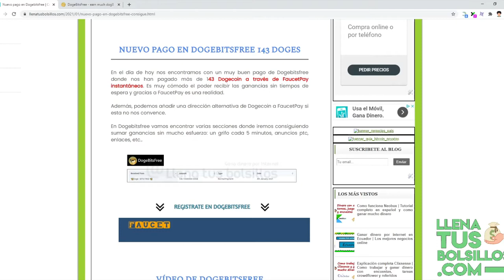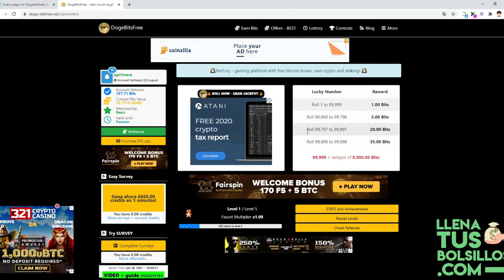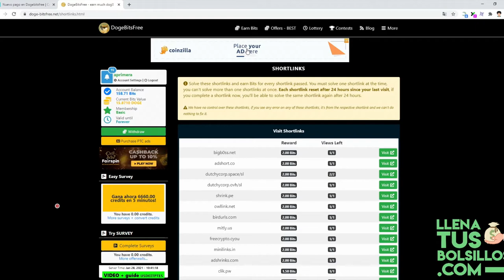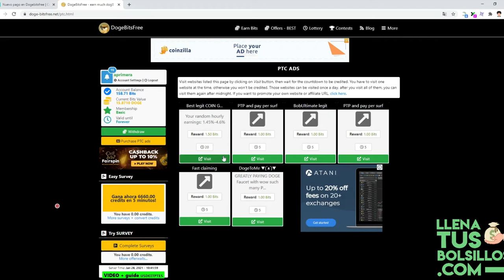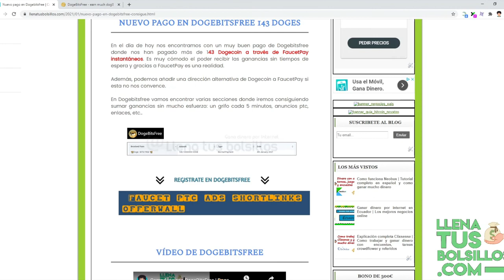Un pago más en DogebitsFree | Genera Dogecoin sin ninguna inversión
🔴  NUEVO VÍDEO   🔴

En el día de hoy tenemos un vídeo mostrando un pago en la faucet DogebitsFree donde vamos a conseguir criptomonedas gratis por reclamar y ver anuncios.

Es una plataforma muy recomendada para generar Dogecoin que puedes recibir instantáneamente en FaucetPay.

● Llenatusbolsillos.com